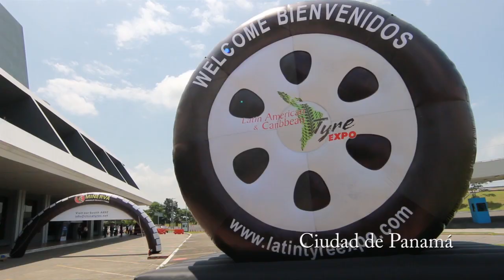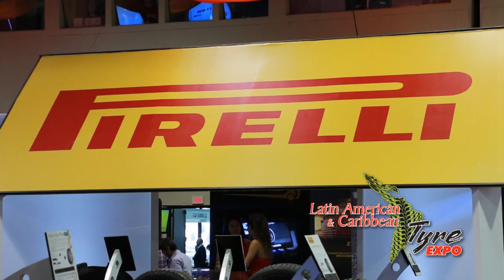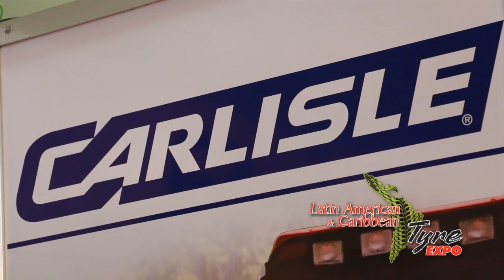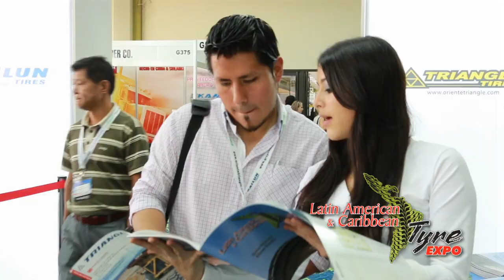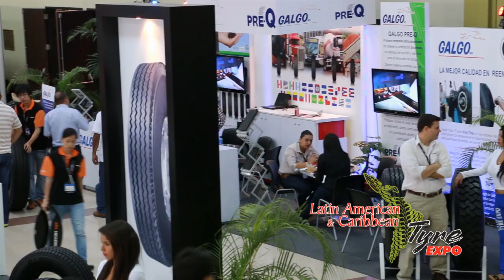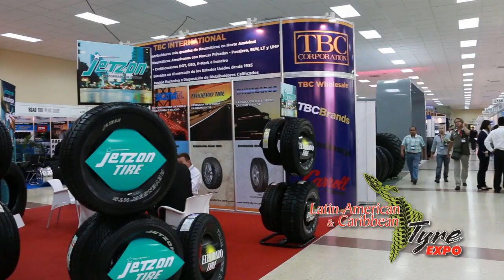Latin American & Caribbean Tyre Expo 2014 - Espanol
Reúnase con nosotros en el show de neumáticos líder en América Latina y el Caribe.

El 2015 marca el 6º aniversario de la “Latin American & CaribbeanTyre Expo”. Cada año la Expo ha crecido más allá de nuestras expectativas.

La Expo provee a los expositores acceso directo a los distribuidores de neumáticos de América Latina y el Caribe, en un ambiente personal que crea lazos comerciales a largo plazo.

Panamá es un destino estratégico; un lugar familiar y económico donde los expositores pueden presentar sus productos a los mercados Latinos y del Caribe. Es también visitado por miles de comerciantes de América Latina y el Caribe debido al Canal de Panamá y a la zona franca. Panamá es un centro internacional de aviación y marítimo de fácil acceso para los viajeros.

LA “LATIN AMERICAN & CARIBBEAN TYRE EXPO” ES UN SHOW ORGANIZADO POR DISTRIBUIDORES DE NEUMATICOS PARA DISTRIBUIDORES DE NEUMATICOS.

ES UN SHOW PARA PRESENTAR Y VENDER, NO PARA PRESENTAR Y COMENTAR.